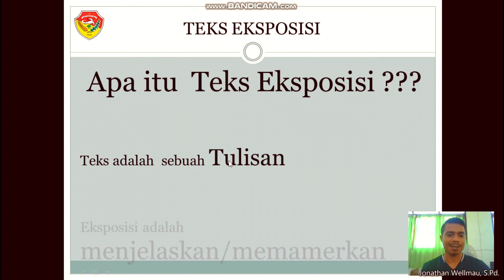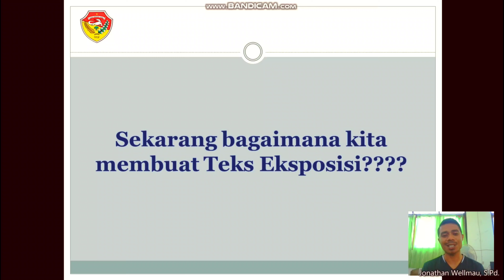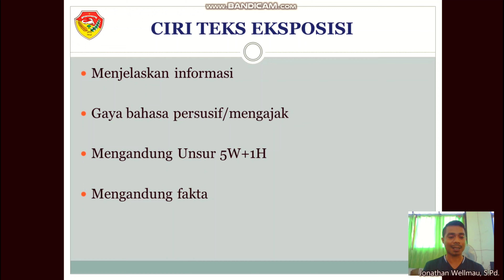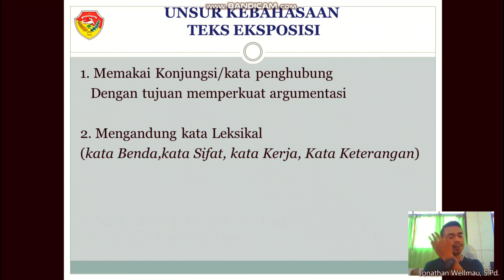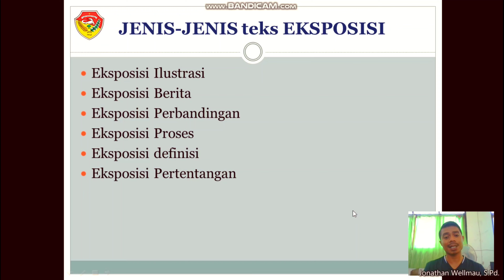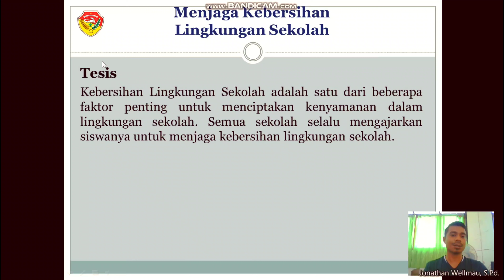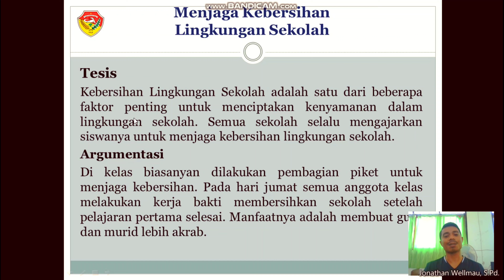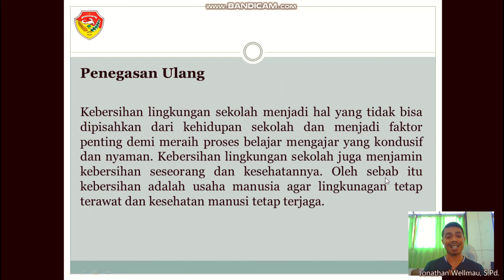Video Pembelajaran Bahasa Indonesia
TEKS EKSPOSISI
KELAS X MIA /IIS